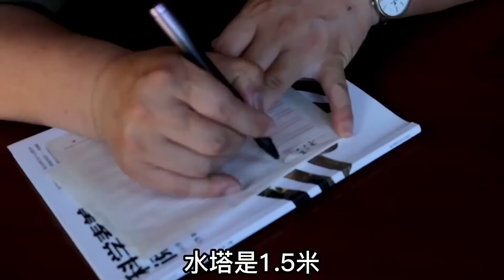【合集】深山养鸡5个月，几百斤玉米撒完直接吃完，满山的鸡数到一半直接惊呆了！【王玮先生】